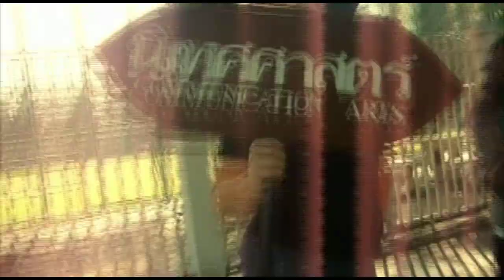Teaser Movie Club นิเทศ จุฬา 2007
2007 Movie Club Teaser from the Faculty of Communication Arts, Chulalongkorn University /